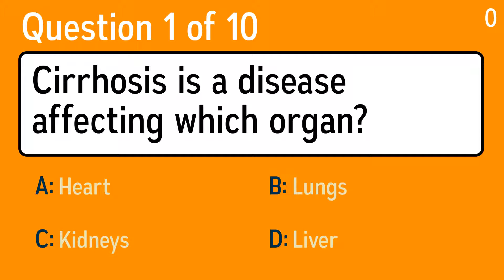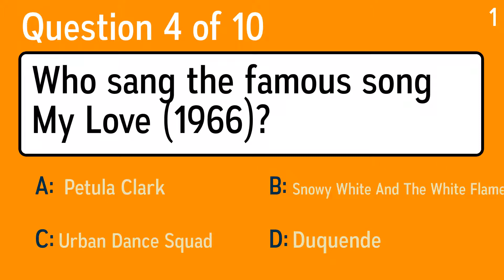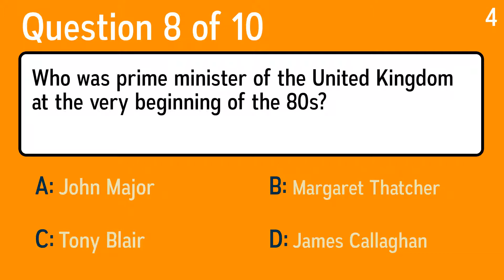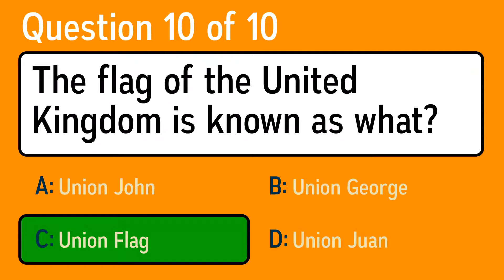General Knowledge Quiz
Question 1: What do levees, bunds and weirs help prevent?
 Answer a: Firestorms
 Answer b: Lava
 Answer c: Blizzards
 Answer d: Floods

Question 2: Cirrhosis is a disease affecting which organ?
 Answer a: Kidneys
 Answer b: Lungs
 Answer c: Liver
 Answer d: Heart

Question 3: Who sang the famous song My Love (1966)?
 Answer a:  Petula Clark
 Answer b: Snowy White And The White Flames
 Answer c: Duquende
 Answer d: Urban Dance Squad

Question 4: What Prime Minister's wife danced with The Rolling Stones at the El Macambo in Toronto?
 Answer a: Hilary Weston
 Answer b: Margaret Trudeau
 Answer c: Anne Murray
 Answer d: Mamie Diefenbaker

Question 5: In 1993, the Nobel Peace Prize was awarded jointly to F.W. de Klerk and who?
 Answer a: Nelson Mandela
 Answer b: Shimon Peres
 Answer c: Yitzhak Rabin
 Answer d: Chris Hani

Question 6: What is it called when someone has low blood pressure?
 Answer a: Metastasis
 Answer b: Orthopedic
 Answer c: Hypotension
 Answer d: Ingestion

Question 7: An equilateral triangle has how many sides the same length?
 Answer a: 3
 Answer b: 6
 Answer c: 2
 Answer d: 4

Question 8: The flag of the United Kingdom is known as what?
 Answer a: Union John
 Answer b: Union George
 Answer c: Union Juan
 Answer d: Union Flag

Question 9: Who was prime minister of the United Kingdom at the very beginning of the 80s?
 Answer a: James Callaghan
 Answer b: Margaret Thatcher
 Answer c: Tony Blair
 Answer d: John Major

Question 10: Richard Nixon belonged to which political party?
 Answer a: Republican Party
 Answer b: Democratic Party
 Answer c: Green Party
 Answer d: Labour Party